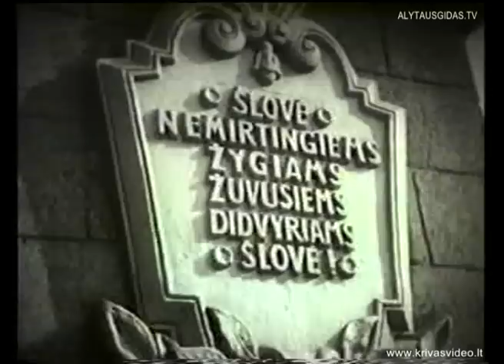Alytus 1975 m